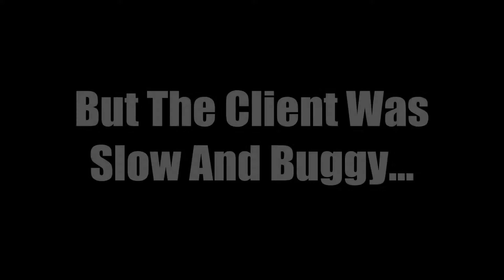It Was An Accident, I Swear...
: ^) I had the wrong masteries this game too : ^)